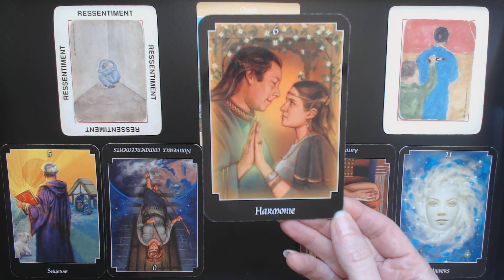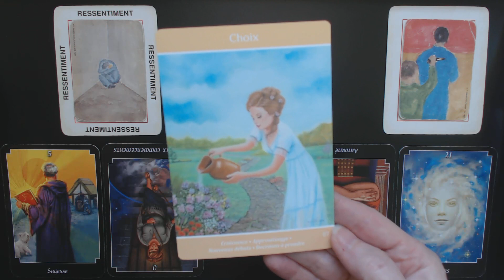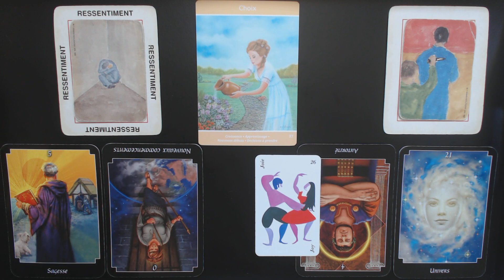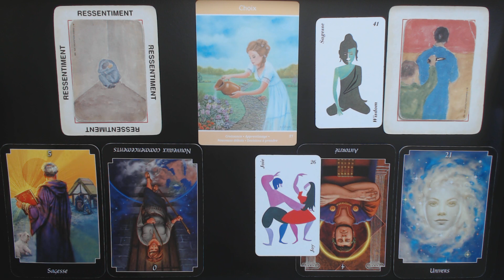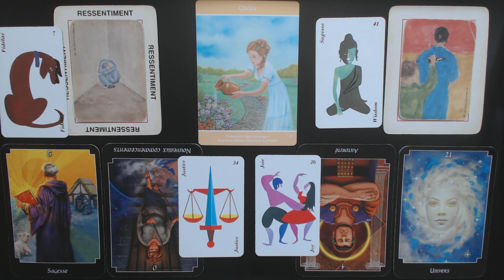Décision à prendre concernant une relation. Le choix.